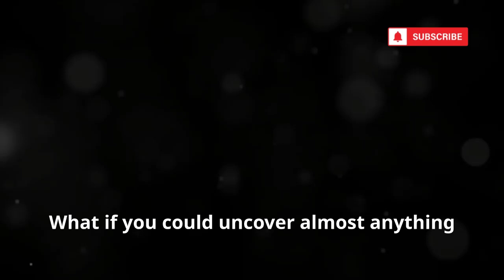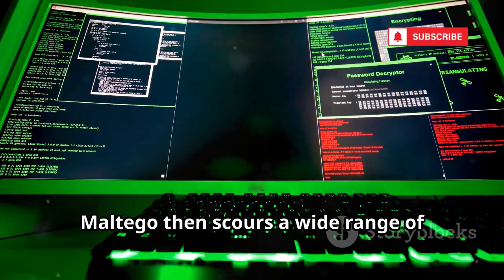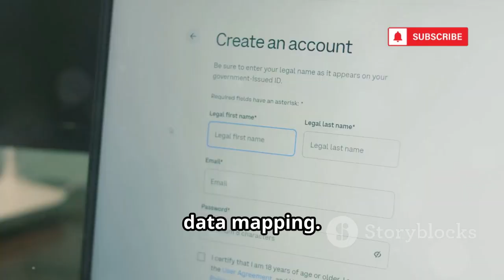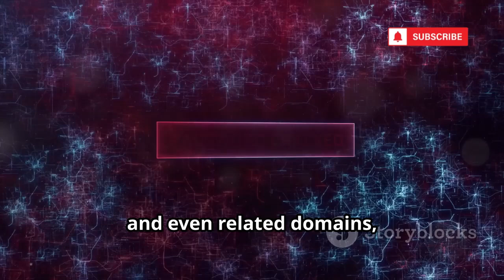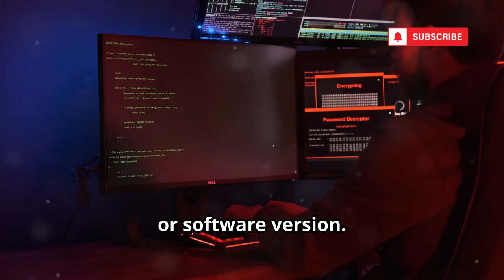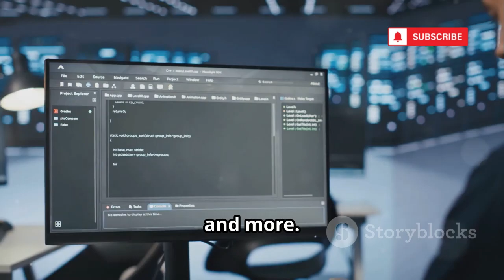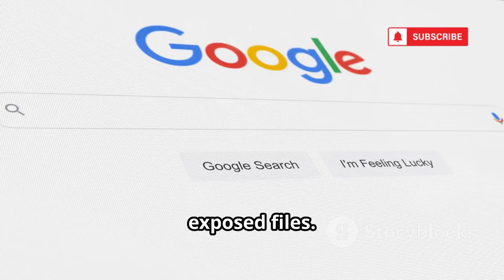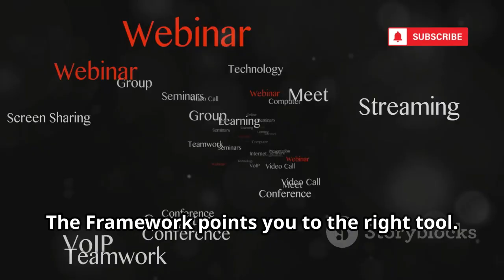10 FREE AI OSINT Tools To Track Any Information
10 FREE AI OSINT Tools To Track Any Information

Discover the power of free AI tools to uncover information online—ethically and responsibly! In this video, we explore top OSINT (Open Source Intelligence) resources like Maltego, SpiderFoot, Shodan, TheHarvester, Sherlock, Google Dorking, and more. Learn how cybersecurity professionals use these tools to reveal connections, identify vulnerabilities, monitor mentions, and conduct digital cleanups. We emphasize the importance of using these tools for educational and security purposes only, never for illegal or malicious intent. Plus, see how you can check for data breaches, analyze digital footprints, and master advanced search techniques.

OUTLINE:

00:00:00 I Uncovered Secrets Using FREE AI Tools
00:00:24 Maltego
00:02:59 SpiderFoot
00:05:01 Shodan
00:06:47 TheHarvester
00:07:25 Sherlock
00:07:57 Google Dorks
00:08:29 Social-Searcher
00:08:59 Have You Been Hacked? HaveIBeenPwned
00:09:28 Intelligence X
00:10:00 OSINT Framework
00:10:33 Use This Power Responsibly